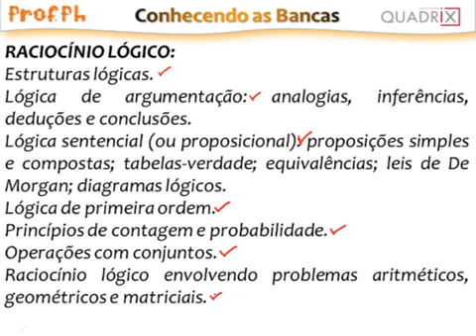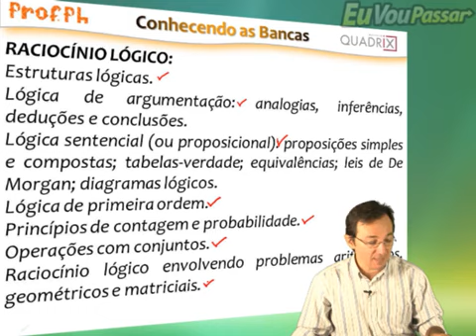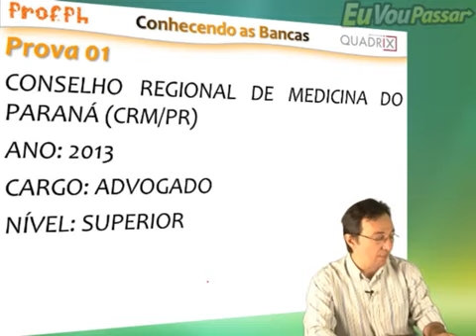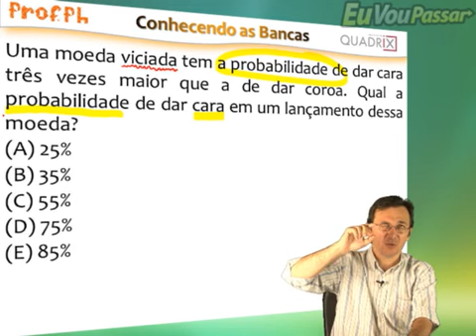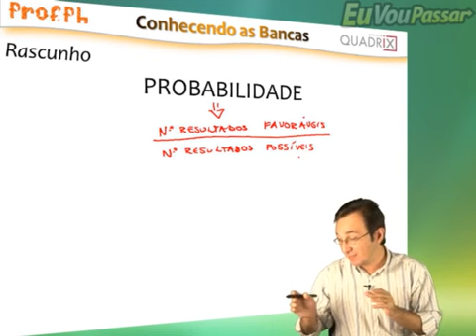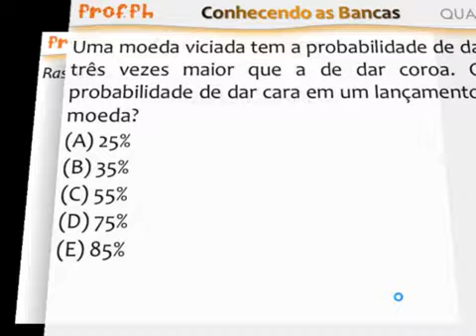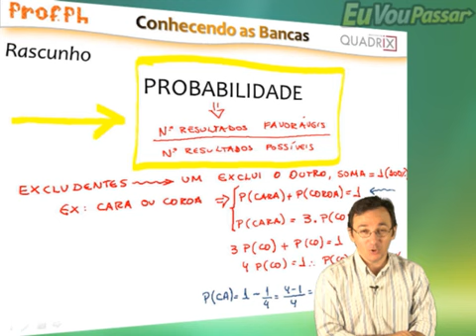PH - Raciocínio Lógico - Conhecendo as Bancas - Quadrix - Aula 001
Início do Curso de Raciocínio Lógico, com o professor Paulo Henrique.